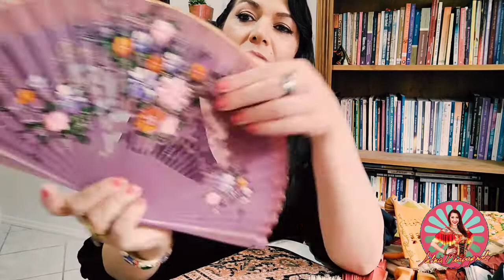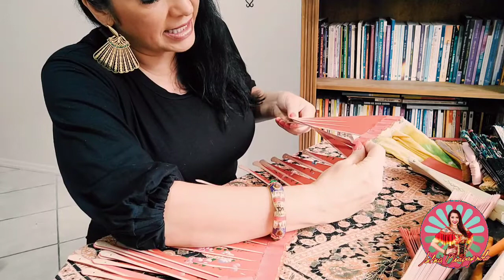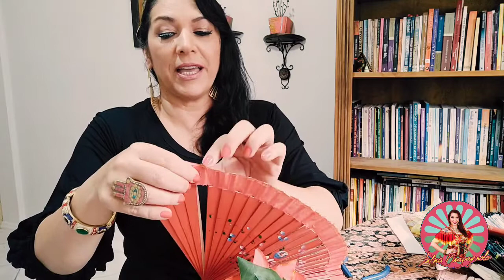3 DICAS INCRÍVEIS - Como consertar leques QUEBRADOS para Dança Cigana 🌹 método Silvia Bragagnolo